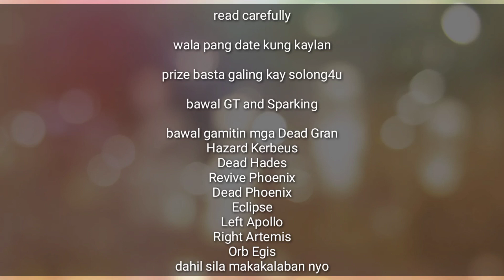Question for the Dread Tower Tournament #3